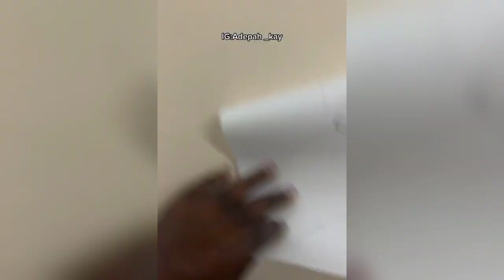Herrrr things dey happen for this country oo😂😂.......Eiiiii😱